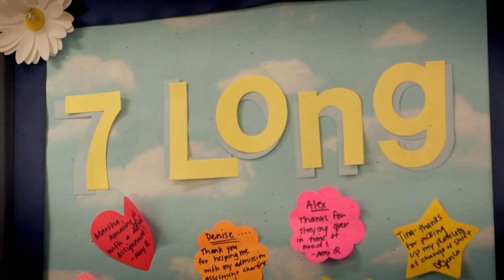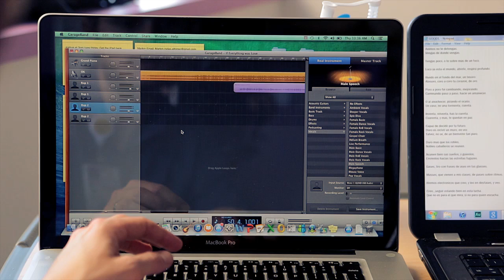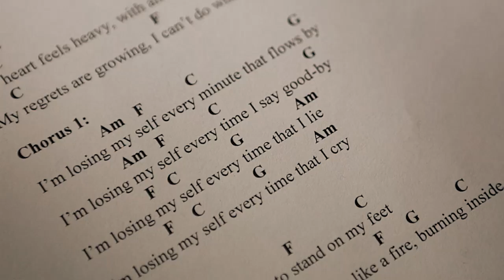UCSF Our Stories: Healing the Soul with Music Therapist Oliver Jacobson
Oliver Jacobson is a music therapist at UCSF Benioff Children's Hospital. He visits patients at the bedside and uses music to ease a child's anxiety and work through any difficulties they encounter while being hospitalized.